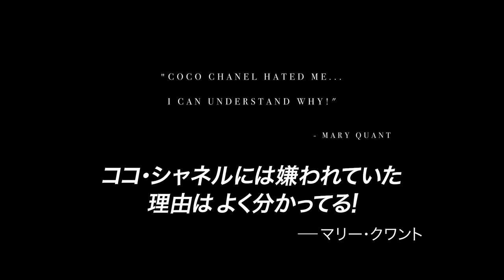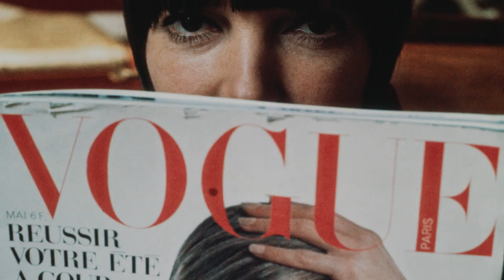映画『マリー・クワント スウィンギング・ロンドンの伝説』予告編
1960年代、ザ・ビートルズ、ツイッギー、ザ・ローリング・ストーンズらと共に、スウィンギング・ロンドンと呼ばれたムーブメントを起こしたファッションデザイナー、マリー・クワントの素顔に迫るドキュメンタリー。伝統を重んじるイギリスで、ミニスカートを流行させファッションに革命をもたらした彼女の軌跡をたどる。監督を務めるのは女優としても活動するサディ・フロスト。ケイト・モス、ヴィヴィアン・ウエストウッドをはじめ、ザ・キンクスのデイヴ・デイヴィス、ザ・フーのピート・タウンゼントらが出演する。